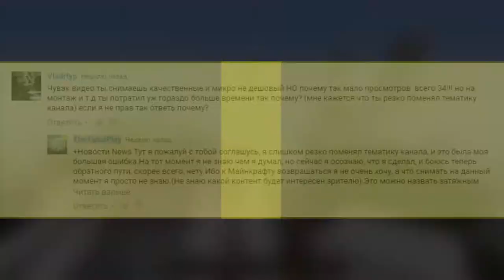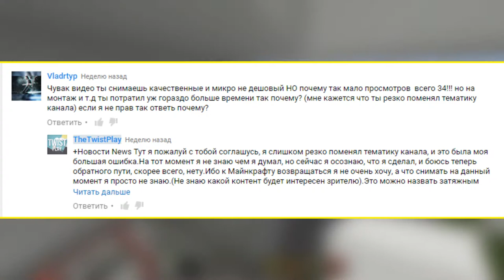ВОЗВРАЩЕНИЕ РЕДСТОУНЕРА!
Я рад каждому лайку и положительному комментарию:3
Это мотивирует меня продолжать снимать!

Музыка из видео:
➔Phoniks - Travelling